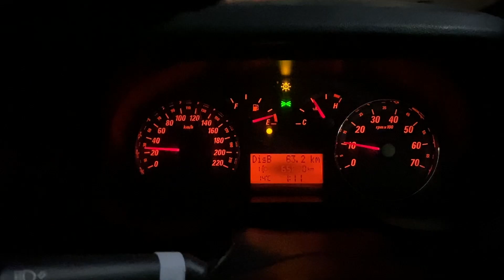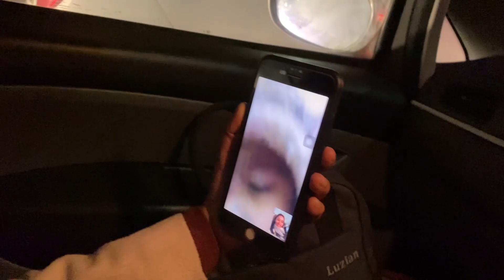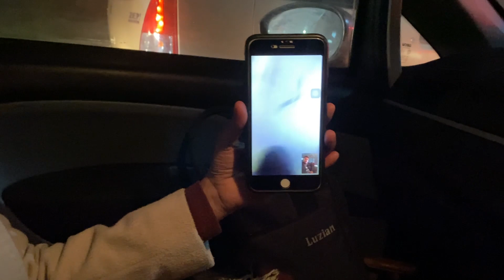Bina Mehnat ke Kuch Nahi Milta 💪🚀🌟 | keep Going | Unveil Memories | Daily Vlogs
Har kamyabi ke peeche ek kathinai ka safar hota hai. 'Bina Mehnat ke Kuch Nahi Milta' - yeh ek sachai hai jo humein yaad dilati hai ki hamare sapnon ko haqikat banane ke liye mehnat aur samarpan ka hona zaroori hai. Iss video mein, hum is sachai ko explore karenge aur aapko motivate karenge apne lakshyon ki ore badhne ke liye. Let's embrace the grind together! 💪🚀🌟